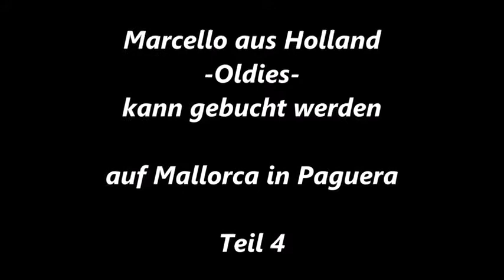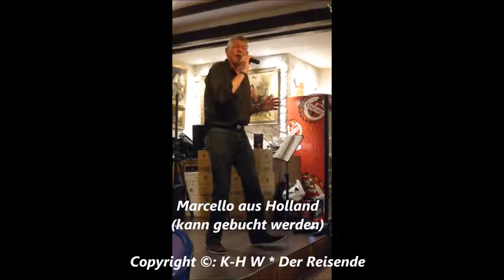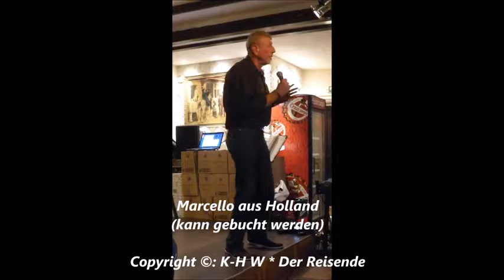503 * Der Sportler * Reisen * Holländischer Sänger in Spanien Marcello Lied 4 2016